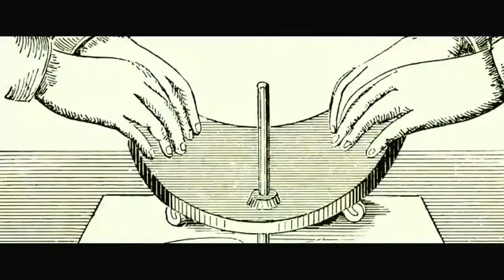Ouija (2014) Trailer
Watch the trailer for Ouija on Movie-List. Directed by Stiles White and starring Olivia Cooke, Daren Kagasoff, Douglas Smith and Bianca Santos. A group of friends must confront their most terrifying fears when they awaken the dark powers of an ancient spirit board.